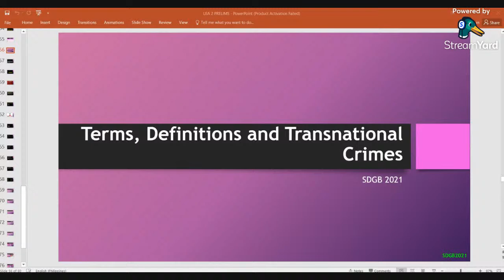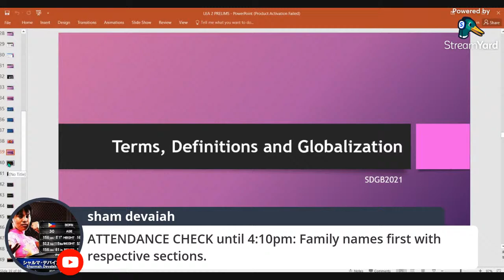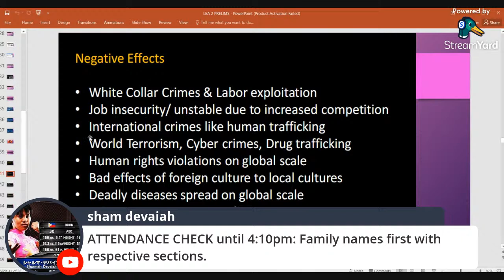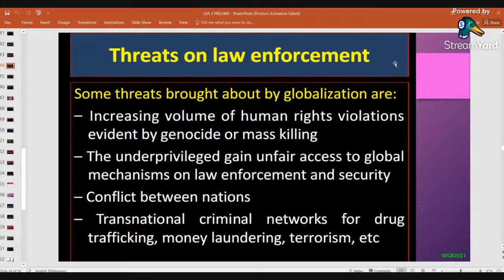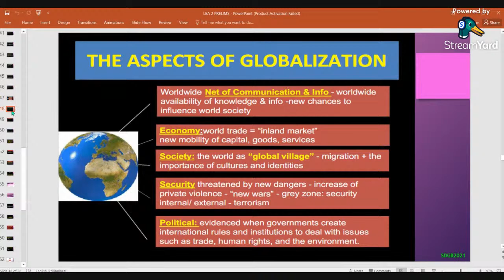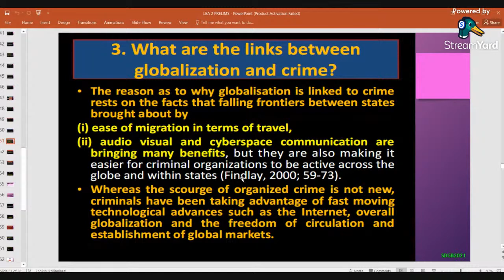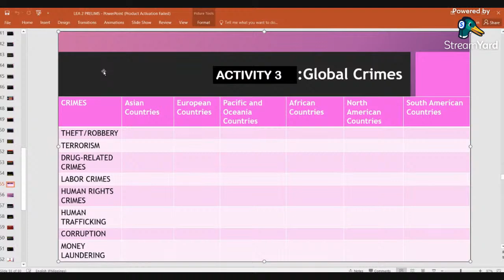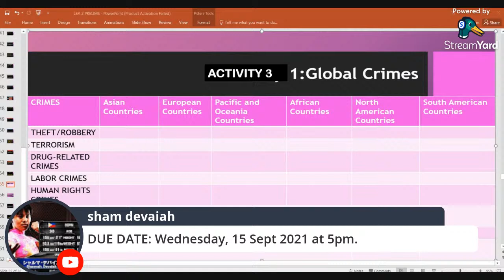LEA 2.Lecture 3.2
LEA 2 /CMP Lecture for Sections A,G, and I only.